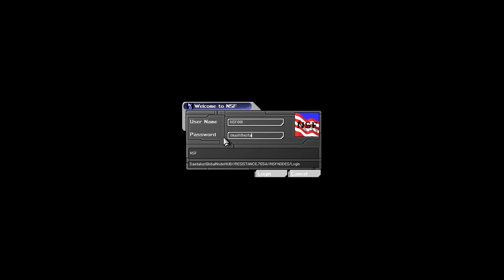Deus Ex Glitchy Walkthrough Part 1: Friendly Fire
Finally part one of my walkthrough!

Like my other vids, I will be royally messing up Deus Ex, but this time you will get to see how its done! This is not a true walkthrough, more of a demonstration of how to mess up the game. I would not recommend you try this if you have never played through this game, it makes the game much more difficult. I am playing on the second lowest difficulty (medium) and I still died quite a few times making this vid.  Hence why there is so many transitions and edits. Making your way through the game with glitches like this is part skill and part luck. So if you are insane enough to try this save often!

Part 1 contains:
1- How to Kite Paul without talking to him
2- How to get Paul and Gunther to fight.
3- How to destroy the NSF sentry bot in melee combat